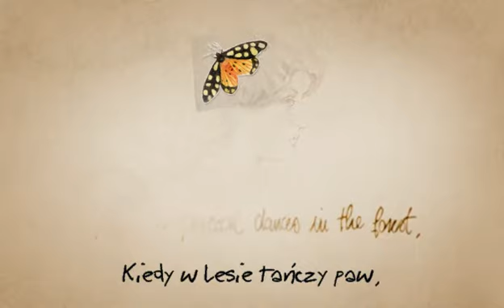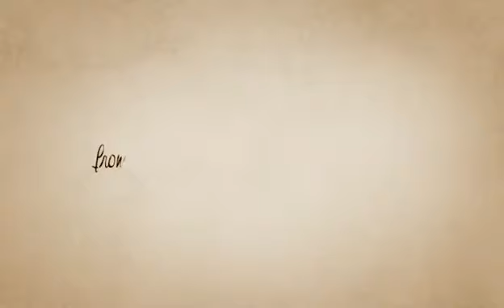Authentic Formulas Davines Polska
Linią, która odpowiada na wszystkie potrzeby włosów i skóry, jest Authentic Formulas Davines – gama produktów wielofunkcyjnych do twarzy, włosów i ciała, zawierających od 98-100% składników pochodzenia naturalnego.

Linię Authentic Formulas tworzą
- oczyszczający nektar (włosy, ciało),
- nawilżający balsam (twarz, włosy, ciało),
- odżywczy olejek (twarz, włosy, ciało),
- odżywcze masło (twarz, włosy, ciało).

Produkty Davines Authentic Formulas zostały przetestowane dermatologicznie i przeznaczone są do wszystkich rodzajów skóry i włosów, nawet tych najbardziej wrażliwych.